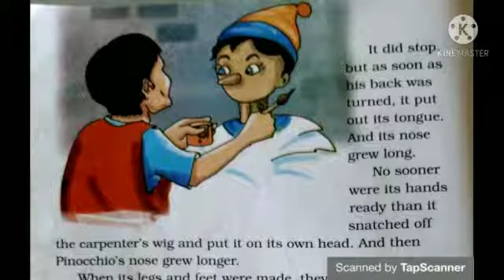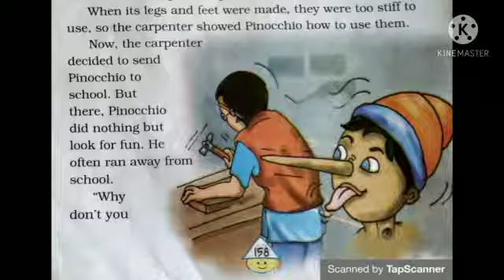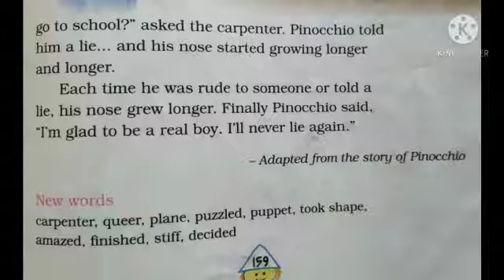31-03-21 std 4 English chapter 9 part 2 by Ranjanma'am